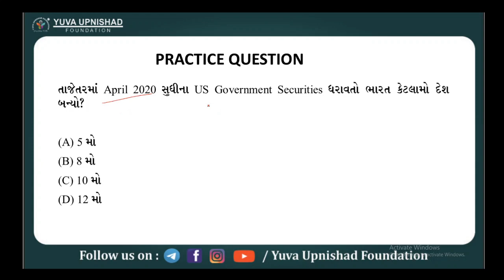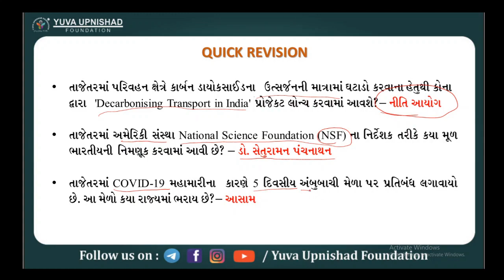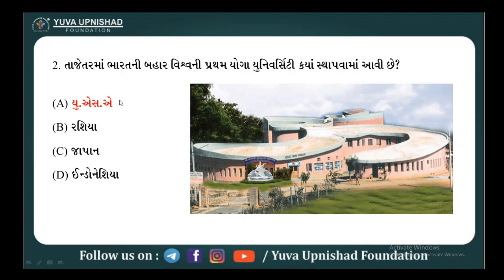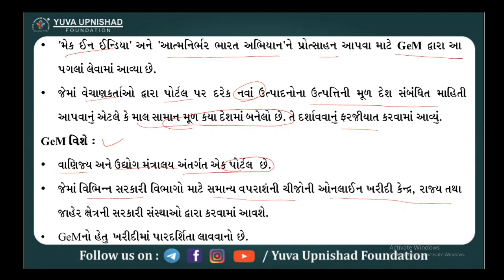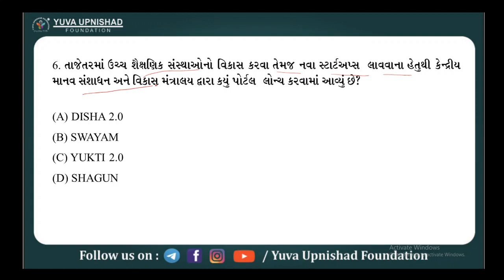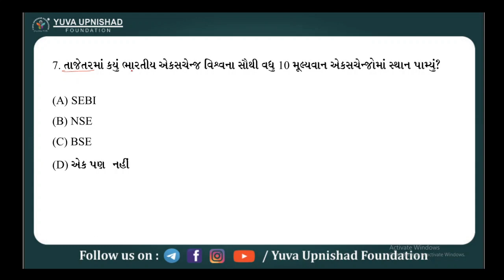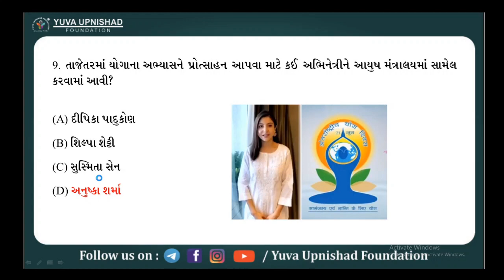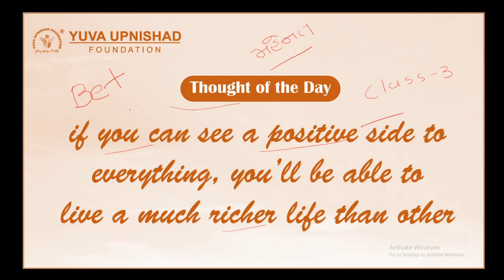24 JUNE 2020 Current Affairs | Today's Current Quiz | Yuva Upnishad Foundation